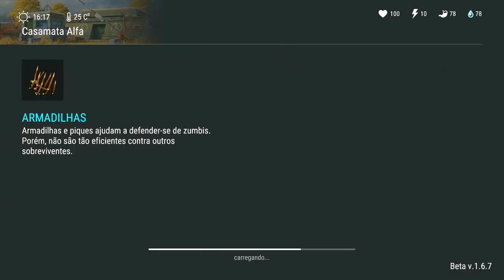ABRINDO CAIXAS NO LAST DAY ON EARTH! - Last Day on Earth #30